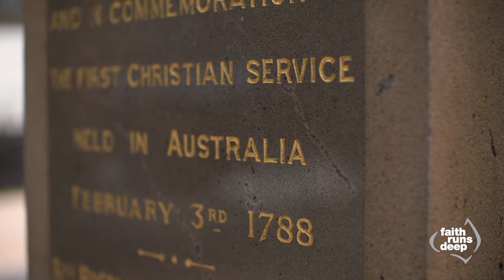Faith Runs Deep Trailer by Olive Tree Media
***Brand New Australian Series***
We are excited to announce that Olive Tree Media is producing a brand new series in 2021 called Faith Runs Deep.

Join Karl Faase and the team as we travel across Australia to unearth stories from history and today about incredible Australians and their stories of faith. Become a partner by praying, donating or following. We might also come by your city, town or region when filming commences and we'll let partners know where we'll be!!!